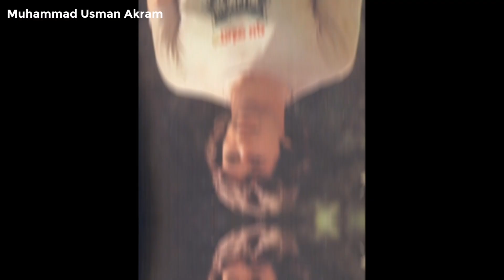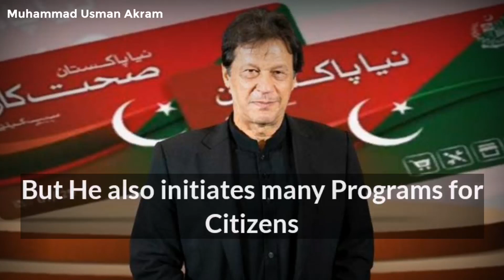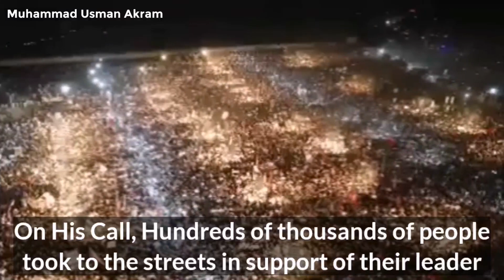Who is Imran Khan? | The past and present story of Imran Khan | Former Pakistan PM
In this video, you can see the Who is Imran Khan? The past and present story of Imran Khan. Imran khan's Biography & History. How Imran khan work hard when he was Captain of the Pakistan Cricket Team and a Politician. When He Build His Own Political Party Pakistan Tehreek e Insaaf (PTI). When He became 22nd Prime minister of Islamic Republic of Pakistan. & How he was Remove from power and now what he is doing.
Biography & History of Imran Khan
images, videos and music (Fair Purpose Use)